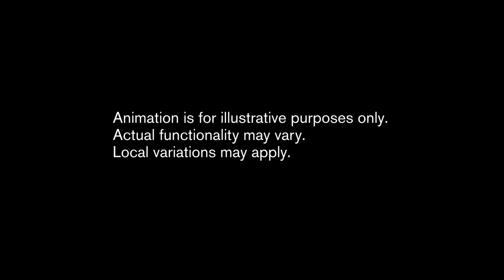2015 Volvo XC90 - Connectivity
The all-new XC90 offers customers a fully connected experience, thanks to the Ericsson-based cloud solution and the navigation system by HERE, which provides the possibility to remotely update content and simplify the entire car experience.